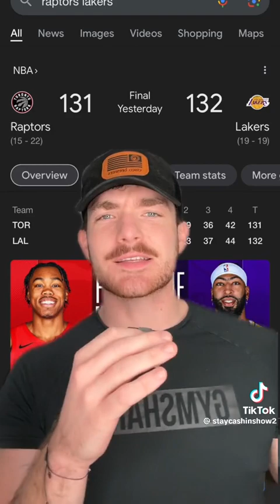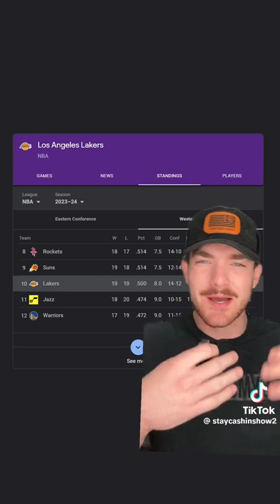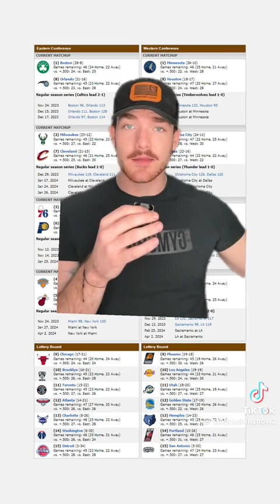Even MORE ON THE FIXBA